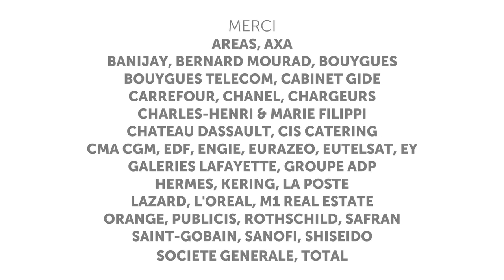Gala de Sciences Po 2017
Le 3e gala de Sciences Po a réuni à Paris plus de 400 participants, partenaires et donateurs, afin de soutenir les projets de développement de Sciences Po.

Chaque année, près de 200 associations ou initiatives étudiantes participent à l'animation de la vie étudiante sur tous les campus de Sciences Po. Cliquez ici pour en savoir plus sur les associations à Sciences Po :
Cliquez ici pour en savoir plus :

Les étudiantes et étudiants de Sciences Po ont la possibilité de s'inscrire librement dans un ou plusieurs cours de sport. Cliquez ici pour en savoir plus

Chaque semestre, une vingtaine d'ateliers dans des domaines aussi variés que le théâtre, l'écriture, le cinéma, la musique ou bien encore les arts plastiques ou la photographie, sont programmés à Sciences Po. Cliquez ici pour en savoir plus sur les activités culturelles à Sciences Po

Comment se porter candidat ou candidate à Sciences Po ?